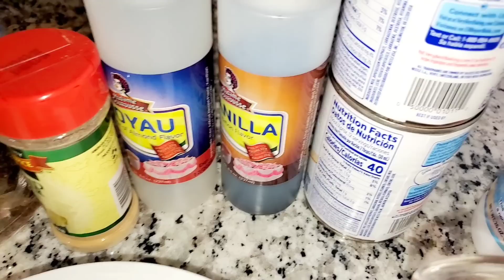Fòskaro ak Pain pou manje Matin byen fasil men kijan li fet